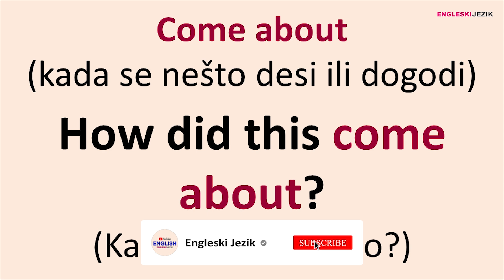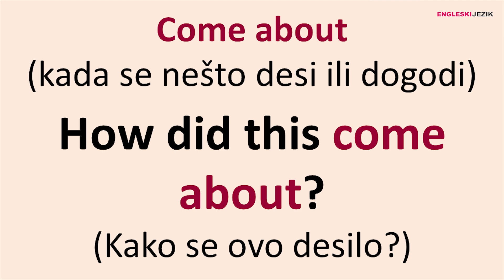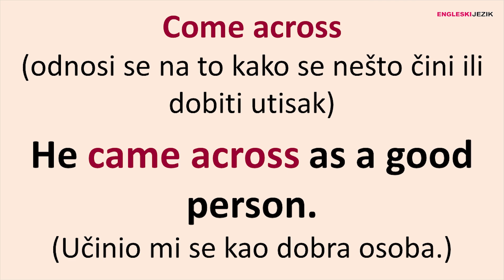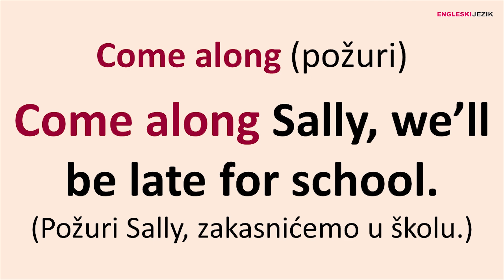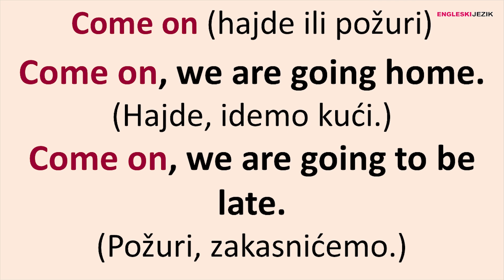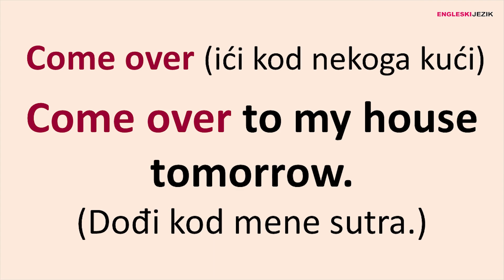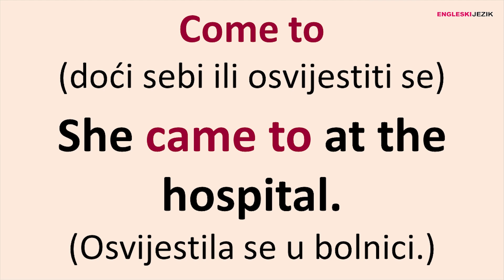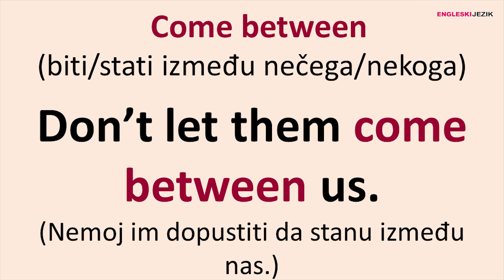15 najčešćih frazalnih glagola sa COME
Predstavljamo vam objašnjenje najčešćih frazalnih glagola (phrasal verbs) sa "come" na engleskom jeziku, uz primjere.